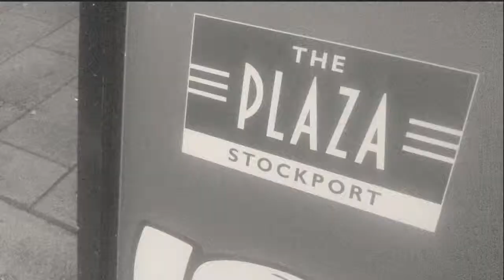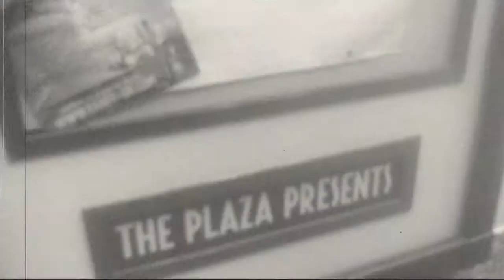typesoontv - Film Vault: The Plaza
typesoontv - Film Vault: The Plaza (Stockport, England)